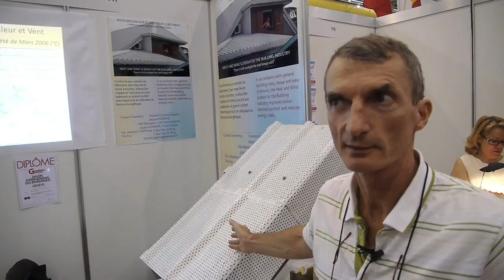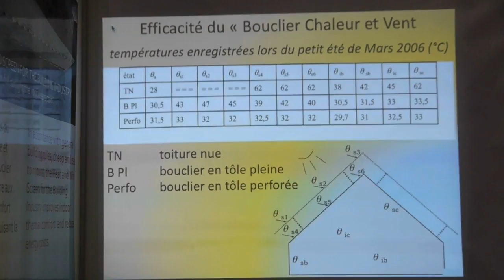Jacques Pigerre invente le bouclier de toiture contre la chaleur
For English description, see below. Jacques Pigerre, agrégé de mécanique à l'Université des Antilles et de la Guyane, a conçu une sur-toiture isolante  permettant de maîtriser la température intérieure des maisons sous le soleil de plomb des tropiques et réaliser ainsi des économies d'énergie pour la climatisation. Une expérimentation grandeur nature sur sa maison lui a permis de mesurer l'efficacité du procédé et sa résistance aux vents. L'inventeur a présenté son projet au Salon International des Inventions de Genève en avril 2011 et recherche maintenant des partenaires pour exploiter ses brevets.

Jacques Pigerre, teacher at the Antilles & Guyane University, has designed a Heat & Wind Protection Roof  to maintain a cool temperature in houses with a metal roof in the hot sunny regions. He has made a real size test on his own house and is making substantial savings on AC electricity.